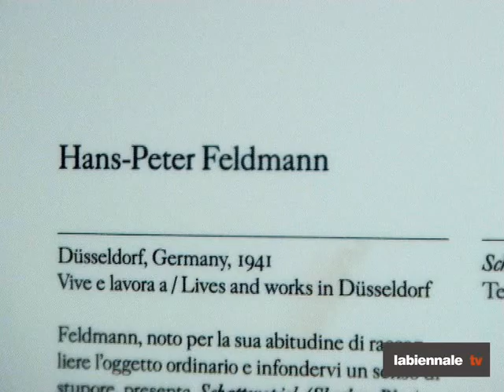NA -- Hans-Peter Feldmann -- Artist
2009 -- La Biennale di Venezia Arte